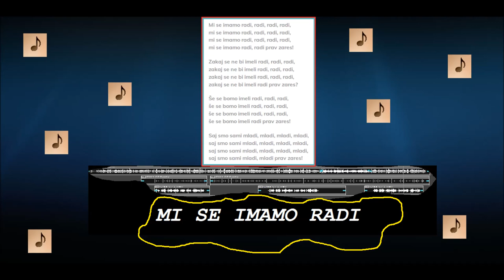Mi se imamo radi (ljudska)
Izvajalec: Darko Čater, Darko Cash, TheDarGuitar
Avtor besedila: Ljudska
Avtor glasbe: Ljudska